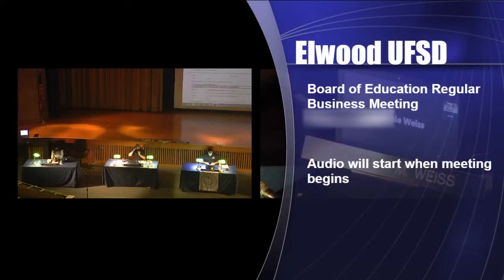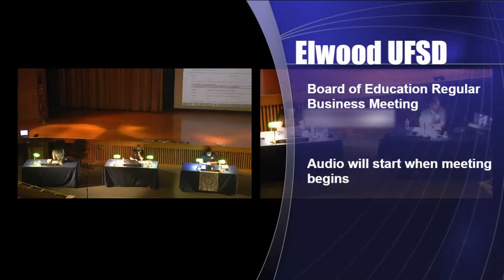Elwood UFSD Board of Education Regular Business Meeting, August 27, 2020